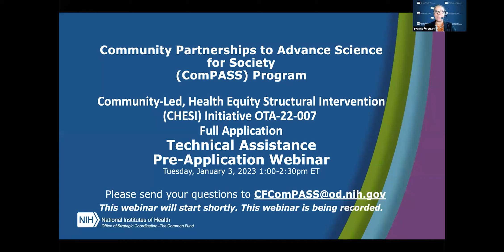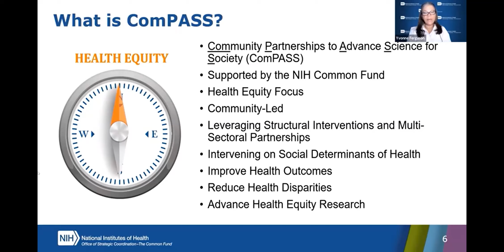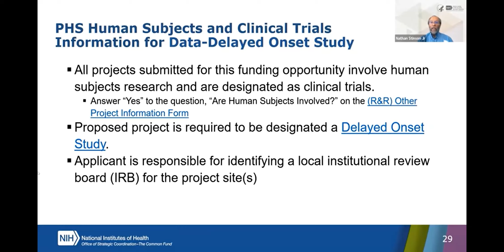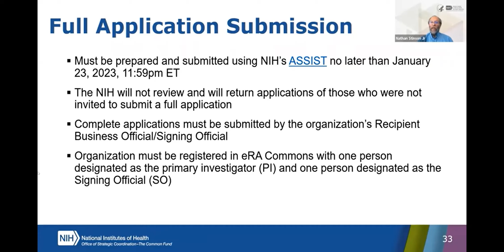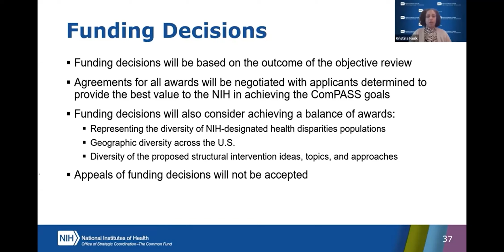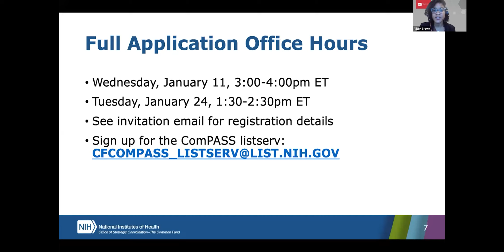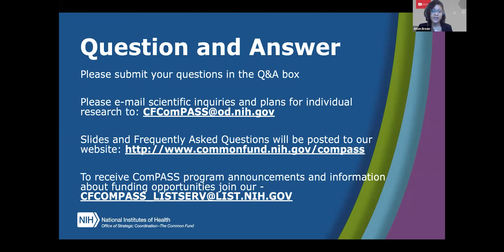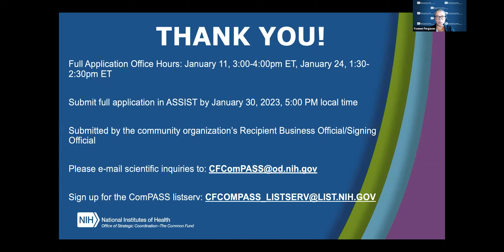NIH ComPASS: OTA-22-007 Full Application Technical Assistance Webinar INVITED APPLICATIONS ONLY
NIH staff hosted a technical assistance webinar for community organizations who received an invitation email to submit a full application to the NIH Common Fund’s Community Partnerships to Advance Science for Society (ComPASS) Research Opportunity Announcement (ROA) OTA-22-007. In this presentation, NIH staff provided an overview of the ComPASS program, full application requirements and review process, a brief overview of the Other Transaction Authority (OTA) Mechanism and the NIH ASSIST system. They also answered questions from webinar participants. The goals of ComPASS are to 1) develop, share, and evaluate community-led health equity structural interventions that leverage partnerships across multiple sectors to reduce health disparities and 2) develop a new health equity research model for community-led, multisectoral structural intervention research across NIH and other federal agencies. For more information about the ComPASS program Read the Full Research Opportunity Announcement (ROA) OTA-22-007